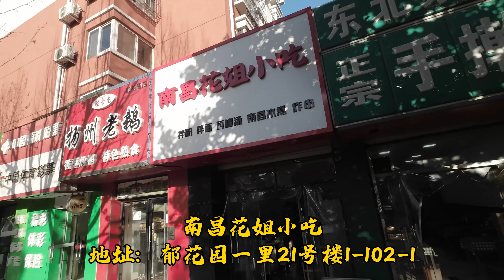北京难得一见的南昌地摊，食材都是当地特色，水煮油炸真是那个味